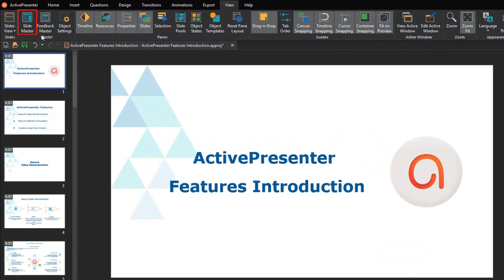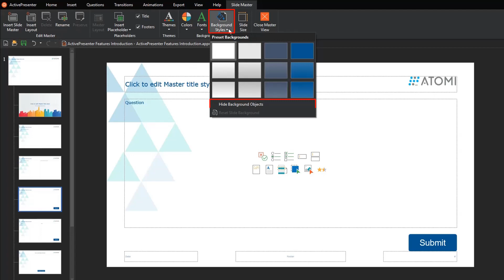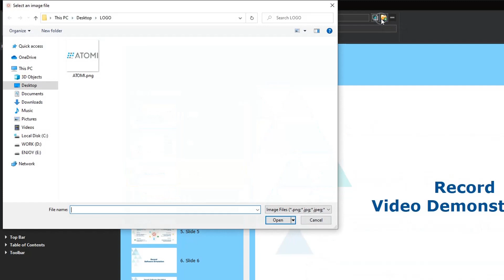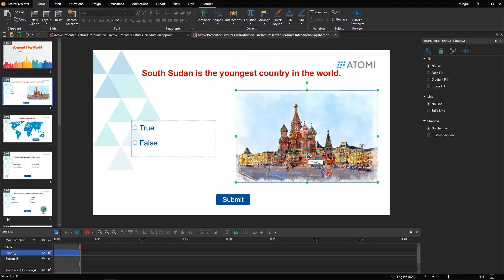How to Add Company Logo to Training Content - ActivePresenter 8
When it comes to making training content, all companies always want to brand their company logo in.  With ActivePresenter 8, adding logos to training courses is just a breeze. In fact, ActivePresenter offers you several ways to add company logos to training content effectively and quickly.
Let's explore them now!
This video will cover:
0:28 - Use Slide Master
1:30 - Show the Logo over Multiple Slide
2:01 - Use Player Settings
2:32 - Save as Custom Theme or Slide Template